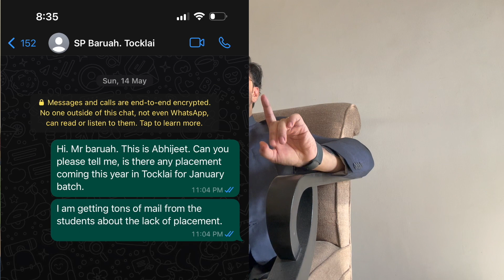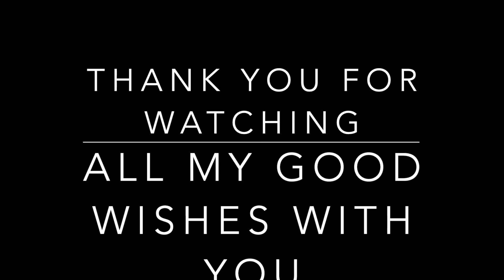TEA INSTITUTE WHICH PROVIDE YOU GOOD PLACEMENT | You will get Tea garden Job here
Join the Whatssap group and get access to my videos and content as soon it upload and also get update about the job requirement.
WHATSAAP -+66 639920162. SAY HII AND MY TEAM WILL ADD YOU.

My Name is Abhijeet Singh,I reside in Mumbai.i am a Entrepreneur, TEA EXPERT and lawyer. i take you all to my small and happening   life and also make informative video for all. Thank you.

ALL THE BEST-MY GOOD WISHES WITH YOU